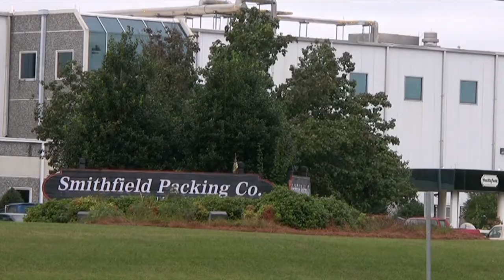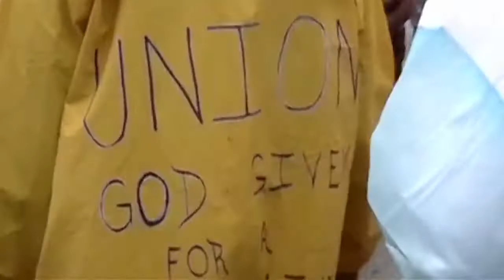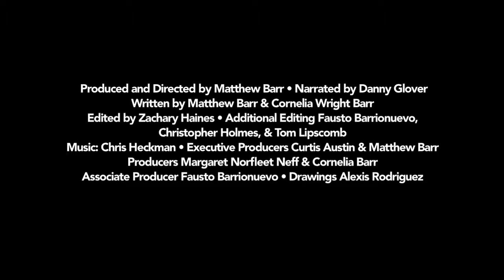Union Time: Fighting for Workers' Rights - Trailer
Narrated by Danny Glover

In 1993, a group of employees at the Smithfield Pork Processing Plant in Tar Heel, North Carolina, began to work with the United Food and Commercial Workers Union to organize the 5,000 workers at the plant. In 2008, after a 16-year struggle, they won the right to form a union. Jobs in meatpacking are among the most dangerous in the country. Once dominated by skilled butchers working in unionized jobs, the industry gradually moved packing plants to rural areas in right-to-work states. What used to be respected as skilled labor is now broken down into assembly-line tasks, with workers—many of them African American or immigrant—often treated as expendable. Dangerous conditions, wage theft, intimidation, and abuse are rampant.

Union Time weaves together labor rights and civil rights to show how unions can be a potent force for economic and social justice.